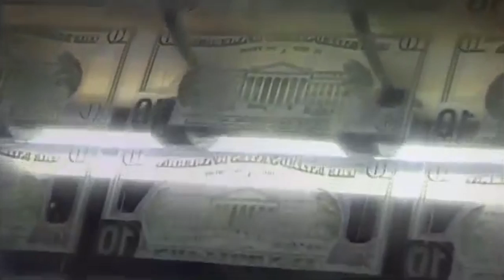Mustafa Effortless "Value VS. Money" - XII: SPOKEN YOUNIVERSE II | All Def Poetry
Mustafa Effortless brings you "Spoken Youniverse." In today's installment Mustafa explores man's relationship with money.

Mustafa “Effortless” Shakir says that the term “renaissance man” is passé and that we should all refer to him as a “polymath,” the consummate hyphenate artist extraordinaire. Raised in Harlem during the 80’s / 90’s, he found himself drawn to the many art forms around him, pooling inspiration from hip hop, dance, culture, film, photography, fashion, philosophy etc. “I’ve been writing since I can remember being able to hold a pen.” Poetry came naturally to Mustafa who has used the written word to process his emotional impressions growing up. Poetry led to rapping and three albums to date HolyWar, Chameleon, and DIEMIND: god the carbon copy; plus partnership with Candice Anitra and the Love Machine project.

Written & Performed by: Mustafa Effortless
Musical guest: Daniel Pritchett
Directed by Joshua Silverstein & Mustafa Shakir
Director of Photograhy: Scott Simock
Camera/AC: Matt Schleicher
Sound: Brad Harding
Producer: Andrew Keegan
Edited by: Chris Russell
Shot at: Full Circle Venice